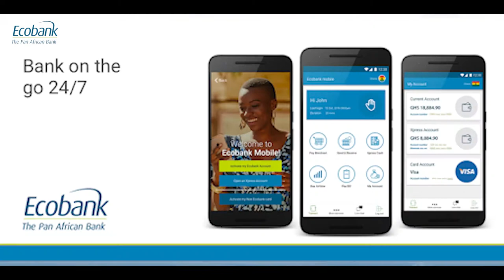Ecobank; a Pan-African bank for Africa's economy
Ecobank Tanzania Managing Director, Charles Asiedu expounds on how the regional lender has transcended over the years in line with its prospective growth blueprint in Tanzania and regional market.